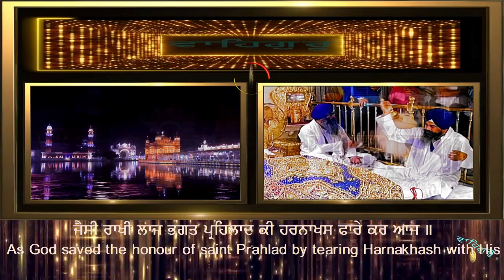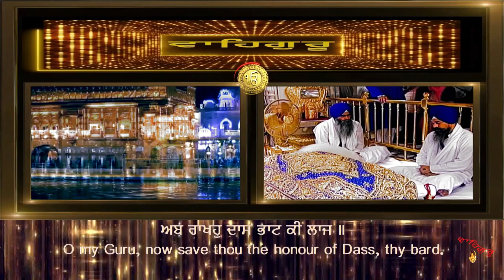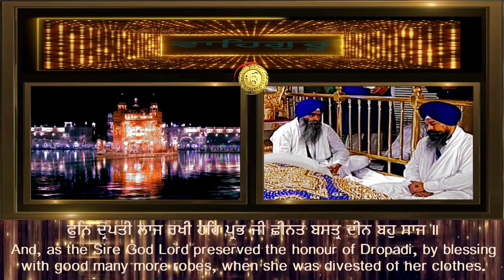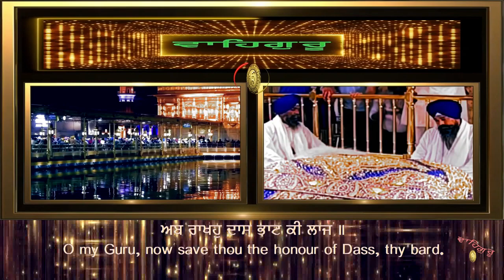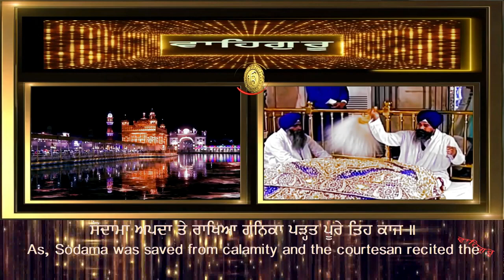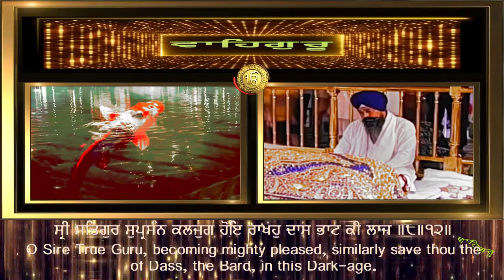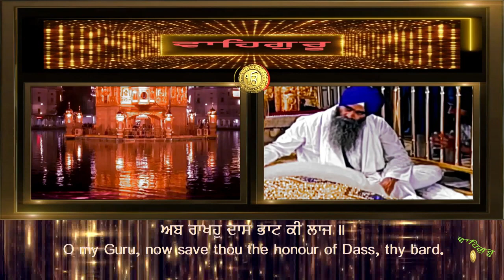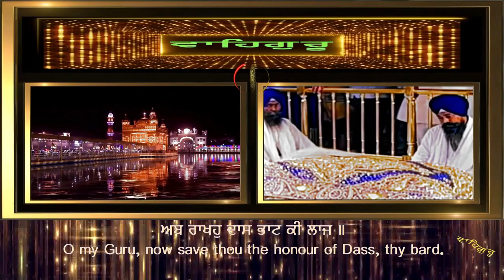ਅਬ ਰਾਖਹੁ ਦਾਸ ਭਾਟ ਕੀ ਲਾਜ AB RAKHO DAS BHAT KI LAAJ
ਅਬ ਰਾਖਹੁ ਦਾਸ ਭਾਟ ਕੀ ਲਾਜ ॥
ਜੈਸੀ ਰਾਖੀ ਲਾਜ ਭਗਤ ਪ੍ਰਹਿਲਾਦ ਕੀ ਹਰਨਾਖਸ ਫਾਰੇ ਕਰ ਆਜ ॥
ਫੁਨਿ ਦ੍ਰੋਪਤੀ ਲਾਜ ਰਖੀ ਹਰਿ ਪ੍ਰਭ ਜੀ ਛੀਨਤ ਬਸਤ੍ਰ ਦੀਨ ਬਹੁ ਸਾਜ ॥
ਸੋਦਾਮਾ ਅਪਦਾ ਤੇ ਰਾਖਿਆ ਗਨਿਕਾ ਪੜ੍ਹਤ ਪੂਰੇ ਤਿਹ ਕਾਜ ॥
ਸ੍ਰੀ ਸਤਿਗੁਰ ਸੁਪ੍ਰਸੰਨ ਕਲਜੁਗ ਹੋਇ ਰਾਖਹੁ ਦਾਸ ਭਾਟ ਕੀ ਲਾਜ ॥੮॥੧੨॥

GURBANI KIRTAN HAZURI RAGI SRI DARBAR SAHIB BHAI SHOKEEN SINGH JI